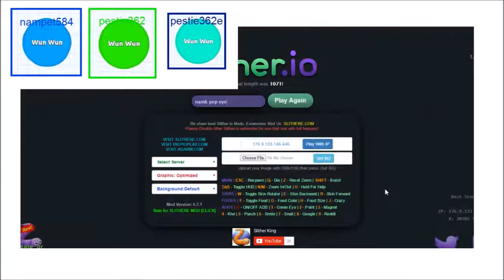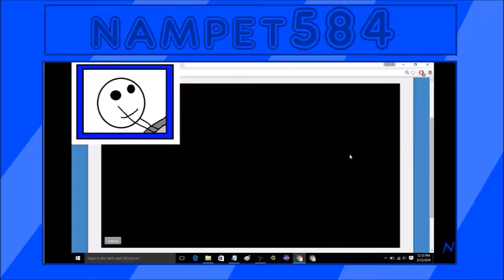WORLD BIGGEST SNAKE EVER! (Slither.io)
World Biggest Snake Ever.
Dont Fight, How To Kill Any Snake, Best Slitherio Score Ever, Ultimate Slitherio Server.

My Friends
Pestie362